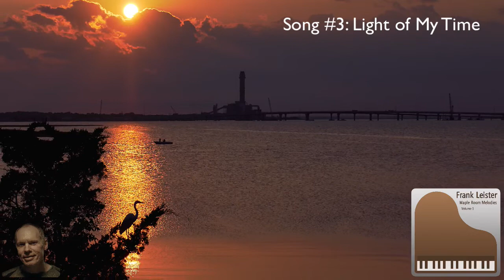Maple Room Melodies, Volume 1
Maple Room Melodies, a new album of solo piano compositions by Frank Leister.
This video has excerpts from all 11 tunes.